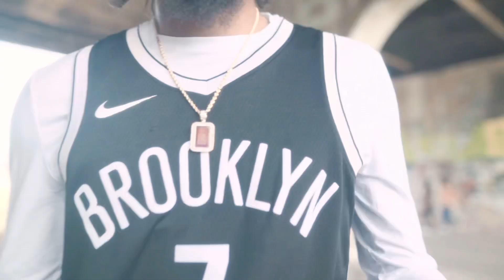Fenkell Corey x RemainReal Money - On The Way (Official Music Video)